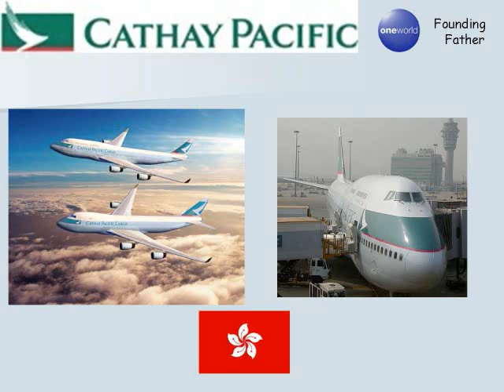One World Tribute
A Tribute to One World. Happy Eleven Years. Alliance rated the Best in 2010 by SkyTrax. Welcome back Mexicana Airlines :D. Rate Comment Subscibe.